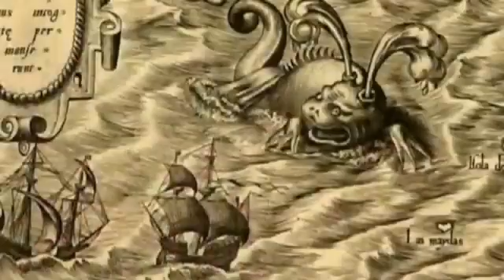মঙ্গল গ্রহের উপর কার্ল সেগানের একটি মন ছোঁয়া গান । A beautiful Mars song : The Case of Mars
A heart touching song on red planet Mars. Enjoy friends.

Lyrics: [Robert Zubrin] Mars is the next logical step In our space program
It's the challenge that's been staring us in the face For the past 30 years It has water,
it has carbon, It has a 24 hour day It has geothermal energy Mars is a place we can settle [Carl Sagan] There is a giant rift in its surface 5,000 kilometers long There is a volcano as wide as Arizona [Zubrin] So there's the choice in life One either grows or one decays Grow or die I think we should grow [Sagan] Mars is a world of wonders [Brian Cox] It has canyons, river valleys, and giant ice sheets [Sagan] Mars is a world of wonders [Zubrin] It shouldn't be humans to Mars in 50 years It should be humans to Mars in 10 We either muster the courage to go Or we risk the possibility of stagnation and decay We've got cosmic radiation Zero gravity Martian dust storms Back contamination But these are dragons that we can take on [Sagan] In our time we have sifted The sands of Mars Established a presence there And fulfilled a century of dreams [Cox] The Mars rovers have really Captured our imaginations They genuinely are explorers In the old-fashioned sense [Zubrin] If you put out a call For volunteers for the first crew to Mars They'd be lined up coast to coast (refrain) [Cox] Mars is a dry frozen version of our home Covered in red dust and sand [Penelope Boston] At one time In the ancient past Mars was very similar To the conditions of early earth [Zubrin] There will always be people with new ideas On how humans should live together [Cox] We now have "eyes" and "ears" on the surface [Zubrin] What's left after you go is The good you've left behind You have to believe in hope You have to believe in the future There are more and more people coming around to the point of view that A positive future for humanity requires human expansion to space (refrain) We're at a crossroads today We either muster the courage to go Or we risk the possibility of stagnation and decay